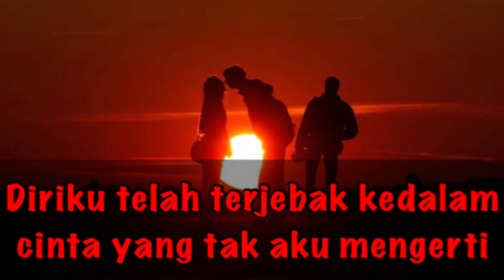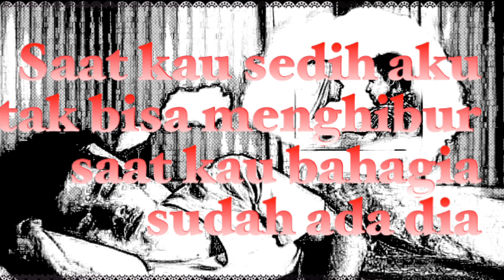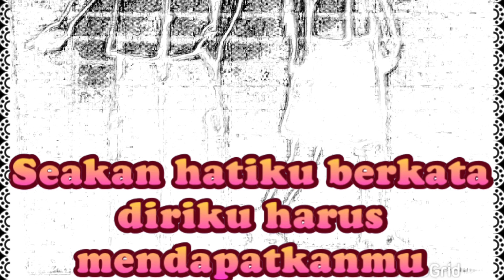SILVER EMINENCE - OBSESI BUTA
Cipt. Tobieng Halim